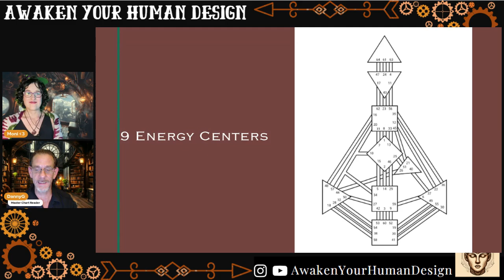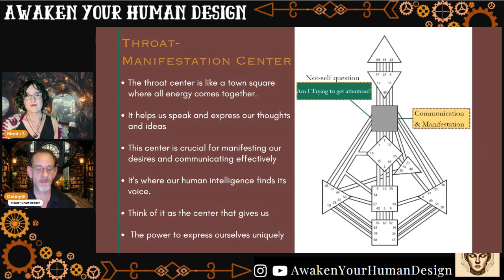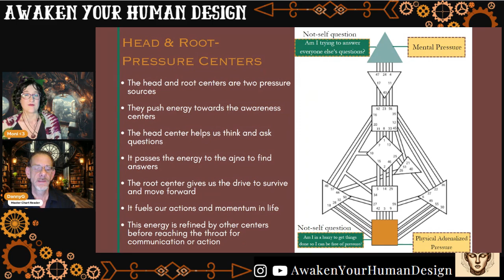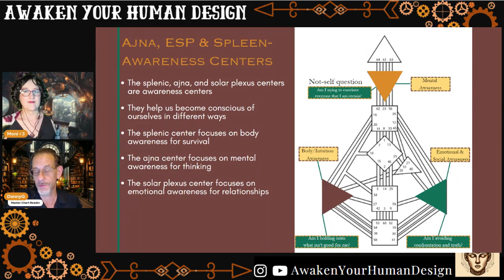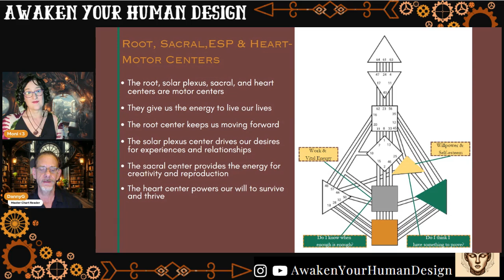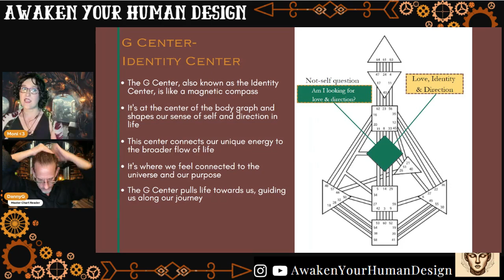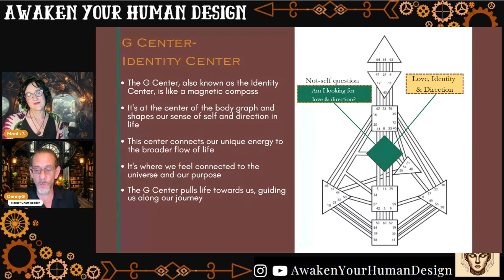~ Centers ~ Human Design ~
⚡️ CENTERS IN HUMAN DESIGN: Your Energy Control Room Revealed! 🎯

✨Welcome to the fascinating world of Centers ✨
Your body's nine energy hubs that shape how you navigate life!

In this eye-opening video, we'll explore:
✨ The 9 Centers: Your personal energy dashboard decoded
✨ Why being "undefined" in a center isn't a weakness (it's your superpower!)
✨ How defined centers create reliable patterns in your life

Discover:
🧭 Head & Ajna: Your inspiration & mental clarity centers
💝 Throat: Your manifestation & expression center
♾️ G: Your identity & direction center
❤️ Heart/Ego: Your willpower & worth center
💫 Sacral: Your life force & sexuality center
⚡️ Solar Plexus: Your emotional awareness center
✨ Spleen: Your intuition & survival center
🌟 Root: Your pressure & adrenaline center

0:00 Intro
1:12 Throat Center
3:45 Pressure Centers ~ Head & Root
8:20 Awareness Centers
8:56 Spleen
9:20 Ajna
9:46 Solar Plexus
11:53 Not Self Question for Open Spleen
12:50 Not Self Question for Open Ajna
15:14 Not Self Question for Open Solar Plexus
16:35 Motor Centers
17:05 Root Center
17:14 Solar Plexus
17:27 Sacral Center
17:38 Heart / Ego / Will Center
20:35 Not Self Question for Open Sacral Center
21:39 Not Self Question for Open Ego / Will
24:29 Keynoting HD Chart
25:49 Identity / G Center ~ Magnetic Monopole
27:29 Love & Direction
28:46 Gate 2 as Home of Magnetic Monopole
30:03 Direction Variation Open/Defined Identity